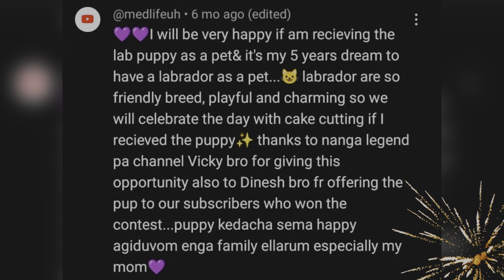Video Shot on iPhone 15 Pro Max Pet Market Vlog | Broadway Sunday Pets Market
Our Number

Anchor : - G.k. Vignesh

G.k.Vignesh - Producer , Director , Camera Man , Video Editing - Channel Owner

Business
Watsapp
Fb message or Instagram message

affenpinscher
Afghan hound
Airedale terrier
Akita
Alaskan Malamute
Australian shepherd
Australian terrier
basenji
basset hound
beagle
bearded collie
Bedlington terrier
Bernese mountain dog
bichon frise
black and tan coonhound
bloodhound
border collie
border terrier
borzoi
Boston terrier
bouvier des Flandres
boxer
briard
Brittany
Brussels griffon
bull terrier
bulldog
bullmastiff
cairn terrier
Canaan dog
Chesapeake Bay retriever
Chihuahua
Chinese crested
Chinese shar-pei
chow chow
Clumber spaniel
cocker spaniel
collie
curly-coated retriever
dachshund
Dalmatian
Doberman pinscher
English cocker spaniel
English setter
Eskimo dog
Finnish spitz
flat-coated retriever
fox terrier
foxhound
French bulldog
German shepherd
golden retriever
Gordon setter
Great Dane
greyhound
Irish setter
Irish water spaniel
Irish wolfhound
Jack Russell terrier
Japanese spaniel
keeshond
Kerry blue terrier
komondor
kuvasz
Labrador retriever
Lakeland terrier
Lhasa apso
Maltese
Manchester terrier
mastiff
Mexican hairless
Newfoundland
Norwegian elkhound
Norwich terrier
otterhound
papillon
Pekingese
pointer
Pomeranian
poodle
pug
puli
Rhodesian ridgeback
Rottweiler
Saint Bernard
saluki
Samoyed
schipperke
schnauzer
Scottish deerhound
Scottish terrier
Sealyham terrier
Shetland sheepdog
shih tzu
Siberian husky
silky terrier
Skye terrier
Sussex spaniel
spitz
Tibetan terrier
vizsla
Weimaraner
Welsh terrier
West Highland white terrier
whippet
Yorkshire terrier